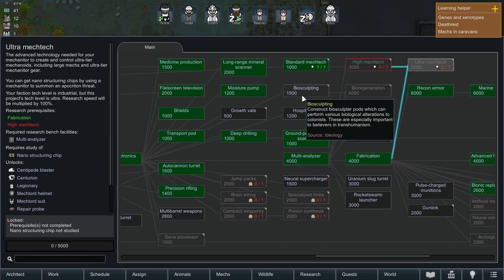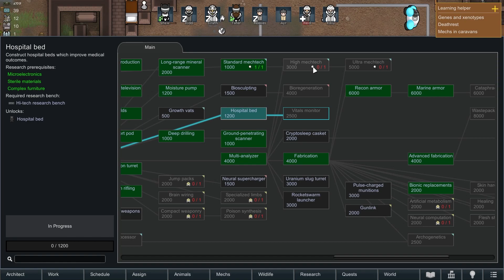Udah Bisa Unlock High Mechtech - Rimworld Biotech Gameplay - Indonesia - Part 14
War Queen udah bisa dikalahin nih guys, ga terlalu susah, tapi anak dan pauskannya banyak. Sekarang gw bakal lanjut research teknologinya, nanti kita coba sama2 bikin mechanoid baru.